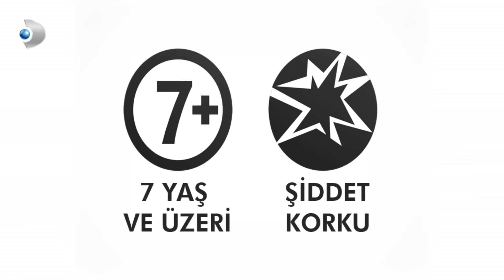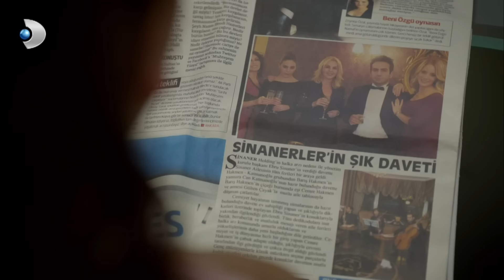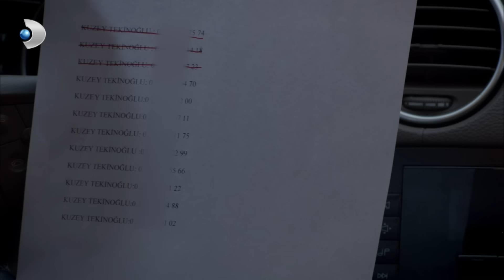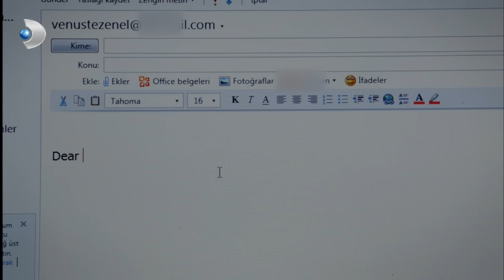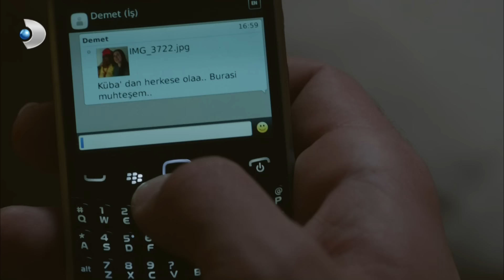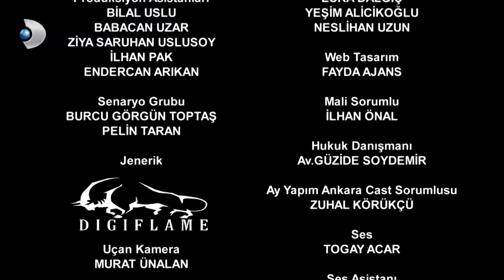Kuzey Güney 53. Bölüm